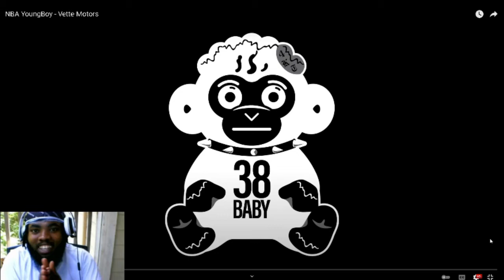NBA YoungBoy - Vette Motors | REACTION